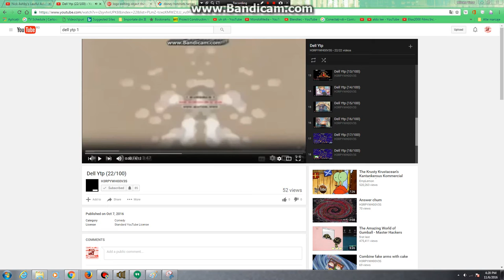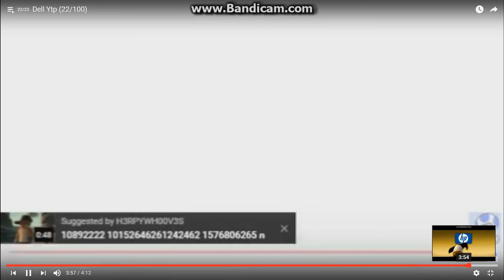Dell YTP (23/100)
Round 23 vs H3RPYWH00V3S
Your Turn